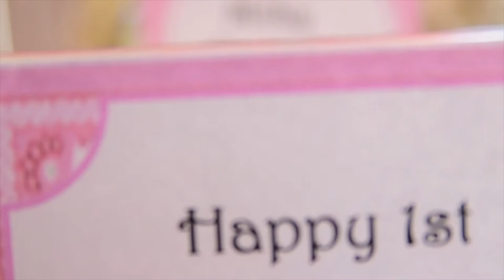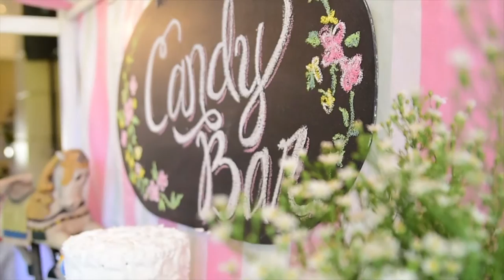Annika's 1st Birthday MTV at North East Greenhills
Cassandra Annika turns 1

Rio Jones Photography - Photo and Video Coverage for Kiddie Parties
Metro Manila's Number 1 Kiddie Party Photograper

Kiddie Party Host and Magician - Symond